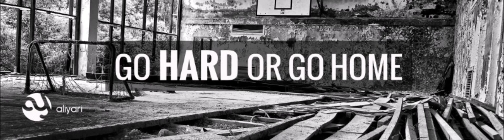Fitness workout music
fitness music,
fitness music 2016,
fitness music motivation,
fitness music mix,
fitness music 2015,
fitness music video,
fitness music for women,
gym music mix,
gym music hip hop,
gym music motivation 2016,
workout music
workout music 2016
workout music hip hop
workout music motivation
workout music rock
workout music rap